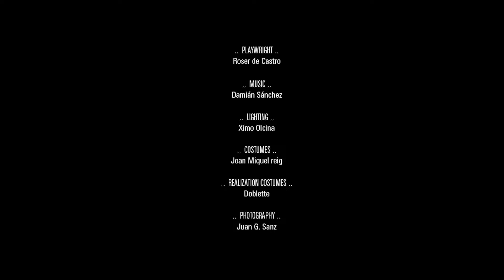MULÏER by Cia.Maduixa (version indoor)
Dance + emotions + visual poetry

Mulier is a dance on stilts interpreted by five dancers.

With this we aim to investigate the physical limits through dance and balance, movements and poetry or strength and emotions.

Women are our starting point. The show was born from the need to explore female identity through the body, emphasizing the image, visual poetry and storytelling to reach the sensitivity of the spectator.

This show is a tribute to all women who for centuries and centuries of oppression have fought and are still fighting to keep living their wildest side, and claiming the right to dance and run freely through of our society.